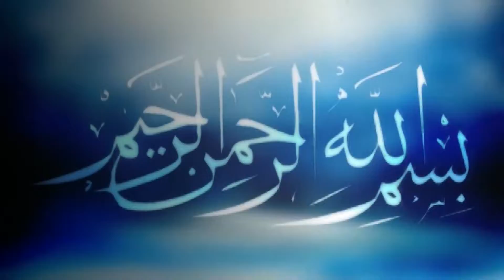ইসলামী জিন্দেগী | Allama Jubaer Ahmed Ansari | জুবায়ের আহমদ আনসারী | আমলের ওয়াজ | Best Bangla Waz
ইসলামী জিন্দেগী  বা মুসলমানী জিবন যাপন নিয়ে খুবই গুরুত্ব পূর্ণ আলোচনা করলেন আল্লামা জুবায়ের আহমদ আনসারী

বিষয়ঃ .
বয়ানেঃ- .
স্থানঃ Dhaka